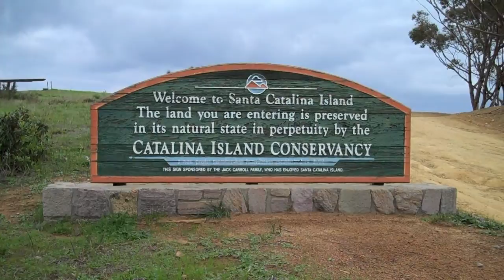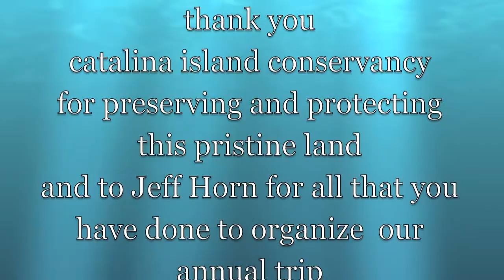catalina painting trip 2010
painting trip to catalina island with artists jeff horn, michael obermeyer, jesse powell and john burton in the spring of 2010